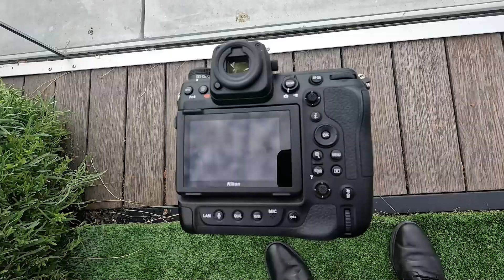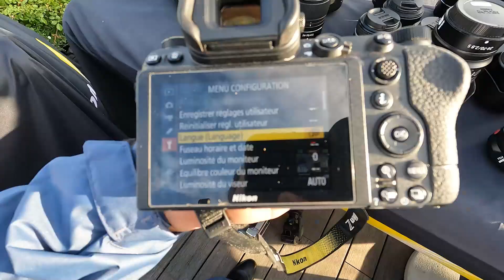NIKKOR ON THE TOP 2022 - J'AI PARTICIPE A UN EVENEMENT "NIKON" - Episode n°563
Petite vidéo retour sur un événement Nikon auquel j'ai pu participer...à PARIS !